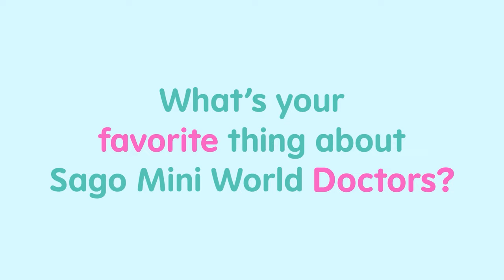SAGO MINI DOCTOR Play With Us 👩‍⚕️🏥 | Educational Videos for Kids | Sago Mini World Play Along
Post a picture or video of your kiddo’s reaction & tag us @sagomini

Take care of your stuffed animals with a FREE Printable First Aid Kit:

Watch Sago Mini Friends:

P.S. You can now find the fan-fave soundtrack on Apple Music and Spotify!